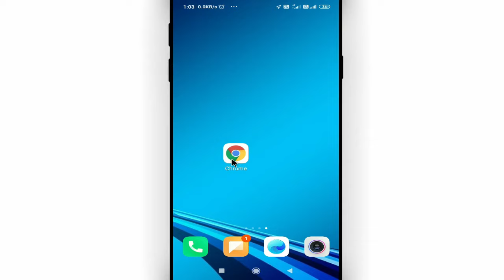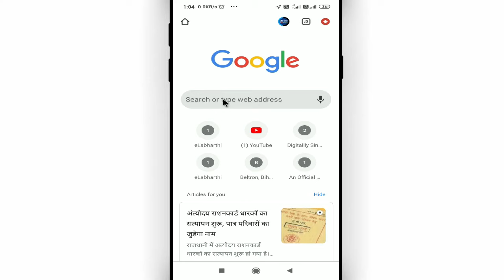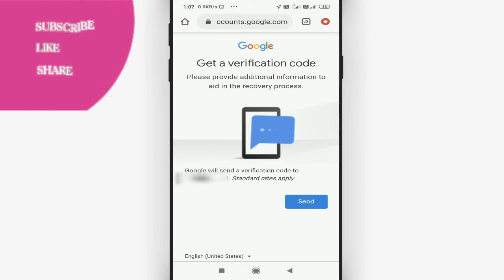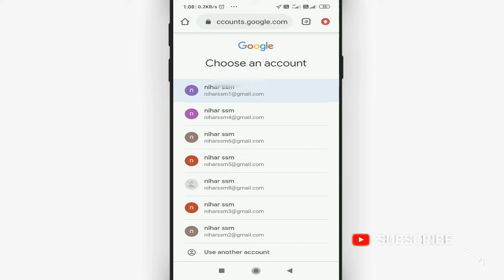mobile number se gmail id kaise pata kare || how to find gmail account by phone number Cool Soch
Namaskar dosto, swagaat hai aap sabhi ki hamare youtube channel me dosto aaj ke is video me bataunga ki Mobile number se gmail id kaise pata kare. dosto agar apko ye video pasand aye to like kijiye share kijiye apne dosto me whatsapp facebook group me aur sath hi channel ko jarur subscribe kijiyega

In this video I will show that how to find gmail account by phone number ||  Mobile number se gmail id kaise pata kare

• My Mic:-

• My Laptop:-

Our Quires:-
Mobile number se gmail id kaise pata kare
how to find gmail account by phone number
gmail bhul jane par kya kare
gmail id kaise pata kare
gmail id bhul gaye ho to kya kare
mobile number se gmail address kaise pata kare
gmail id pata karne ka tarika
Cool Soch